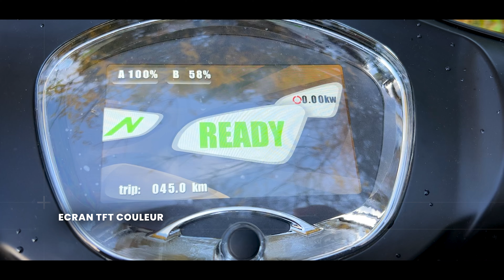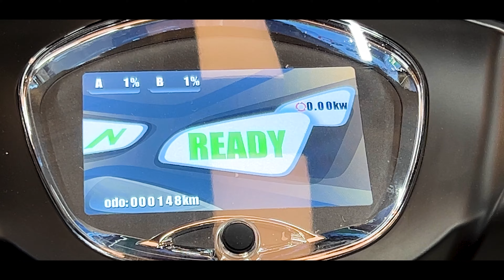Scooter électrique Next Mojito - Essai (2023)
Essai scooter électrique Next Mojito
Equivalent 125
Moteur sans balais oscillant, 3,5 kW, 90 km/h, batterie amovible, jusqu'à 200 km d'autonomie, 4.199 euros

SOMMAIRE
00:00 Présentation technique
10:07 Essai sur route
17:40 Avis passager
18:45 Autonomie
20:00 Recharge
21:00 Conclusion
22:44 Plus et moins
22:46 Equipement pilote